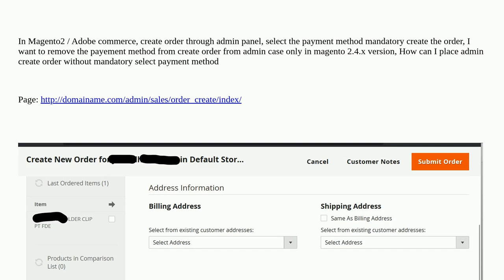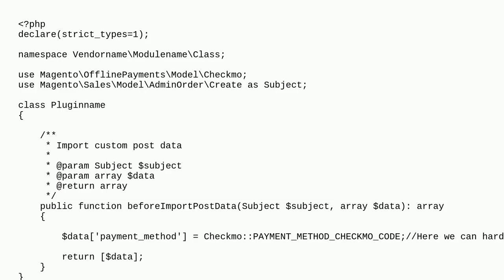Magento: How can I remove all payment methods from orders created in the Magento admin panel?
How can I remove all payment methods from orders created in the Magento admin panel?

A special thanks goes out to the awesome community

  payment-methods admin-order-create magento2.4.6